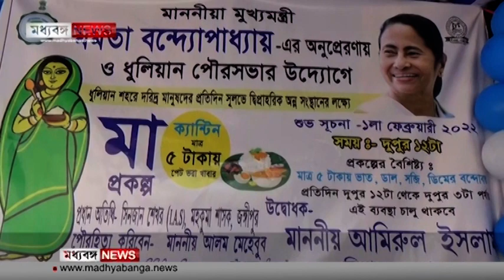ধুলিয়ানে ' মা ক্যান্টিন' পাঁচ টাকায় পেট ভরা খাবার